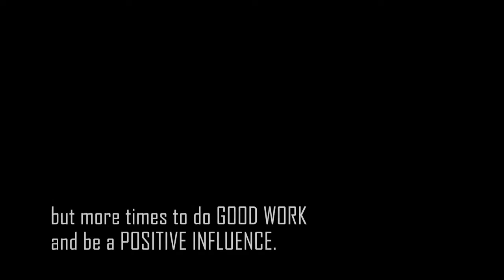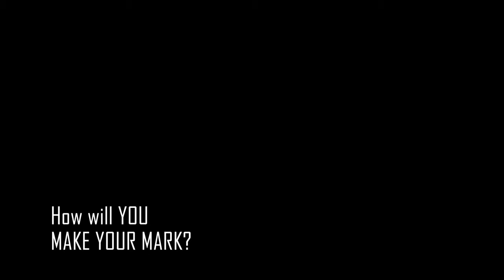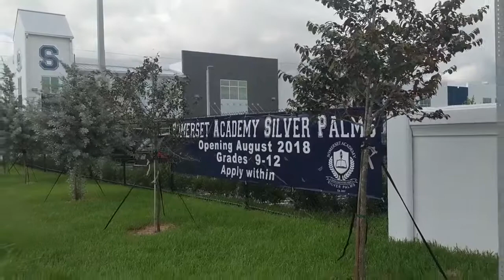2018-2019 SACH - Inaugural Year Intro - 0514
"Gravity"  music by Steven Price.